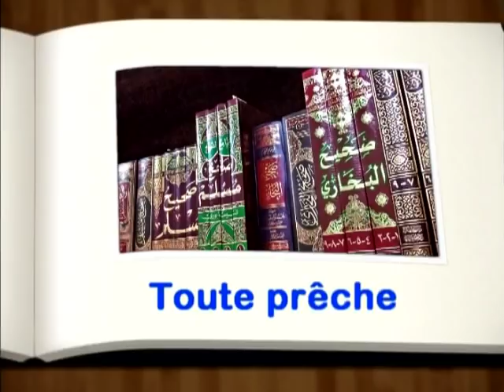413 KM 10 05 2019 SOLIDARITE PENDANT RAMADAN